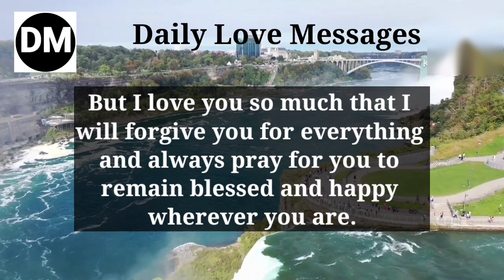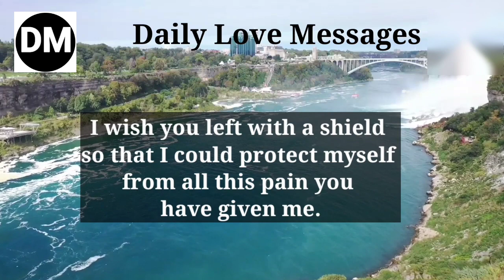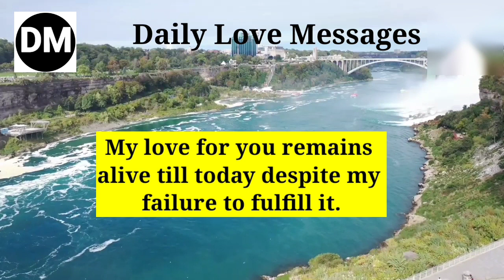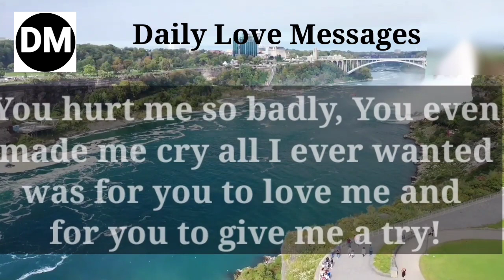DM to DF 🥰 Confession From Divine Masculine | Twin Flame Reading Today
Love Message
love poem
Devine masculine
Current feelings

Dmtodf message